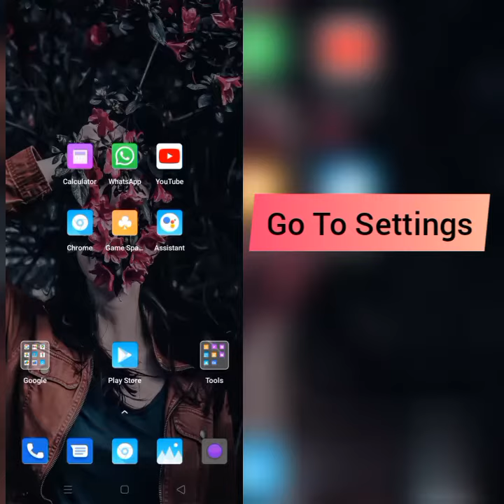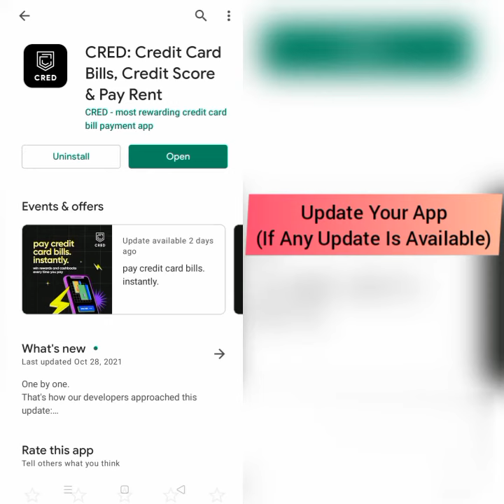How To Solve CRED App Not Working(Not Open) Problem|| Rsha26 Solutions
How To Solve CRED App Not Working(Not Open) Problem

Hii friends welcome to my YouTube Channel Rsha26 Solutions, today I am showing you how to solve CRED app not working(not open) problem in Android & Ios through this video hope so it will be helpful for you if you are facing the same issue in your Android phone.